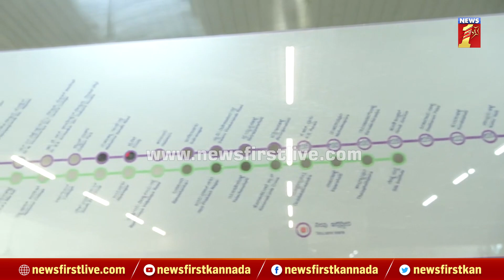Kadugodi : ನೂತನ Whitefield​ Metro Station ನಿಲ್ದಾಣದಲ್ಲಿ ಒಂದು ರೌಂಡ್